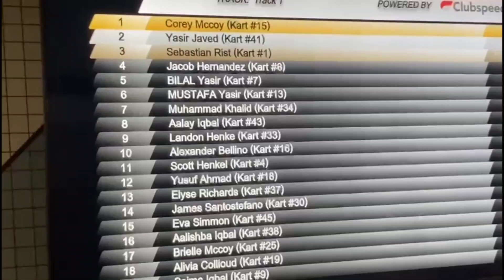at SuperCharged Entertainment in edisonnj